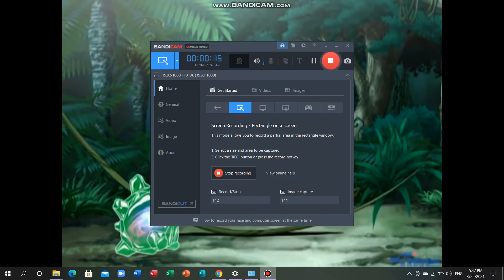Welceoma to POT ATO_GAJMING_YT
stupid green humans